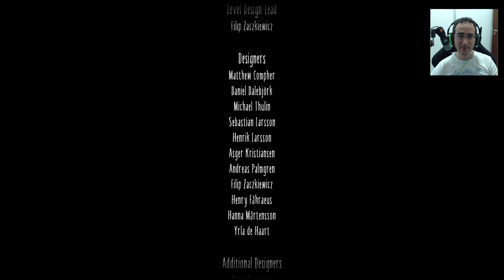LITTLE NIGHTMARES 2 - Resgate - Final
Jogamos Little Nightmares II ou  LITTLE NIGHTMARES 2
Entramos em uma área absolutamente abstrata para salvar nossa companheira de aventura. O que não contávamos era que esse ambiente a teria influenciado tanto.

Programas Utilizados
GeForce Experience
DaVinci Resolve
Pazera
OBS Studio